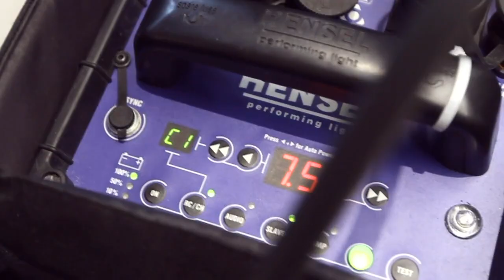Therese Johaug's new photoshoot